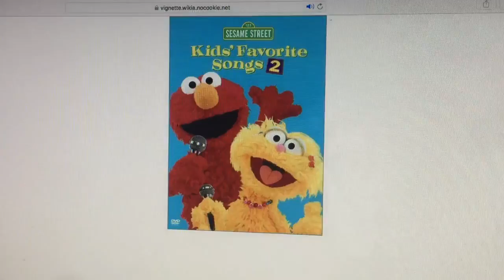Kids' Favorite Songs 2 Shadow's Lullaby Soundtrack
Here's my another Kids' Favorite Songs 2 soundtrack. The song is Shadow's Lullaby. Maybe Shadow will sing Elmo, Big Bird, Rosita, Baby Bear, Zoe, Telly and the Birdketeers to sleep as Maria, Gina, Luis and the Count will join her in the song. That'll be a great idea. Will Shadow's Lullaby come after The Baa Baa Lullaby in Kids' Favorite Songs 2?